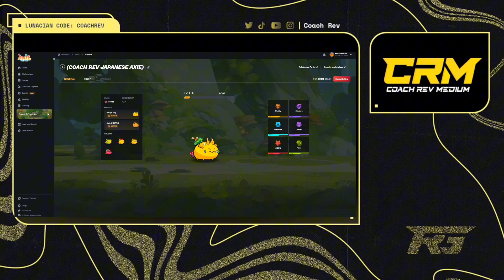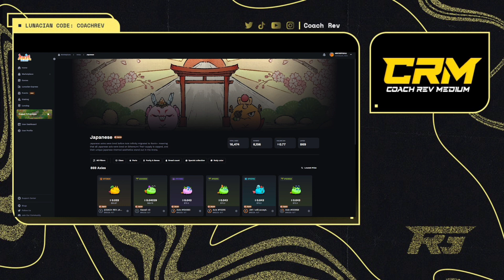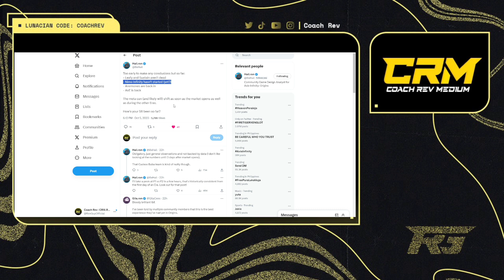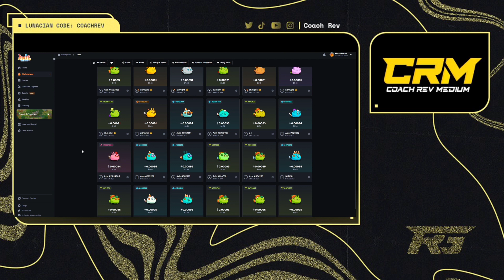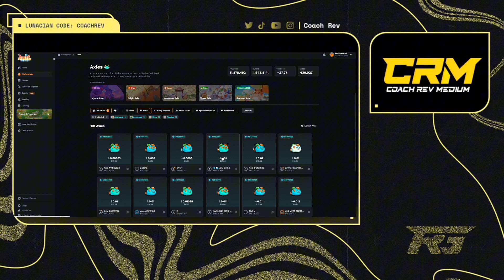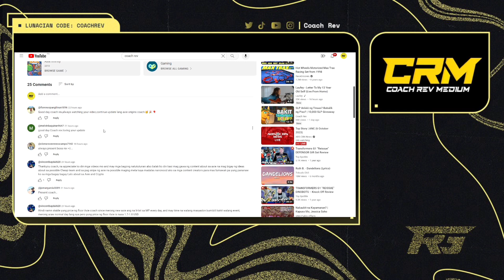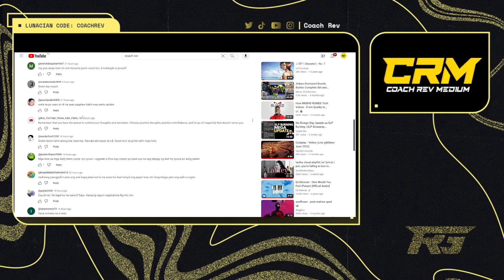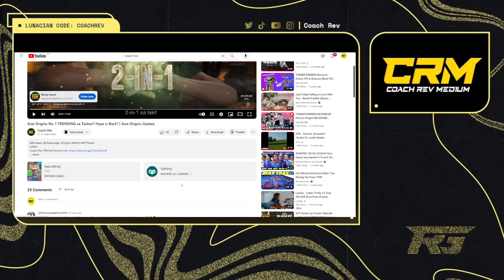Anemone Axie ₱1,000 Na Ngayon! | 10,000 SLP Giveaway